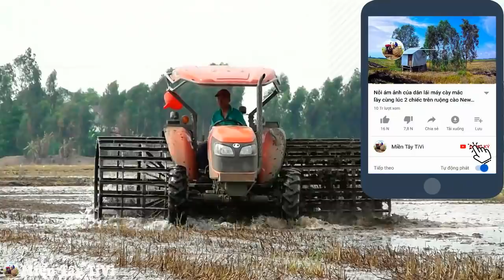Toát mồ hôi hột luôn đỉnh cao máy cày Kubota M6040 chơi bánh lồng dài sọc chắc 1m7-1m8 ôm cua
Máy cày Kubota M6040SU tractor đang chạy xới dậm bánh lồng cực dài tại đồng Tháp Mười, Đồng Tháp
🌟 Chào mừng các bạn đến với kênh máy cày Miền Tây TiVi máy cày và máy nông nghiệp. Mời đăng ký theo dõi kênh và facebook để xem những clip mới nhất về máy cáy vá các loại náy nông nghiệp của Miền Tây TiVi nhé. Cảm ơn các bạn rất nhiều ❣